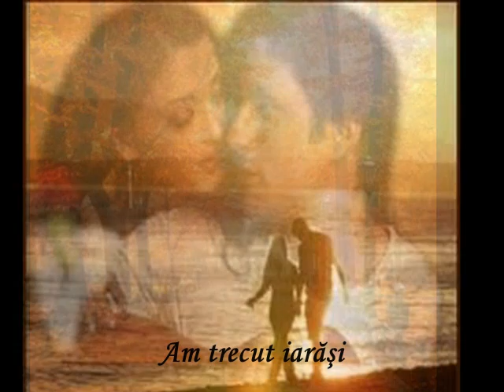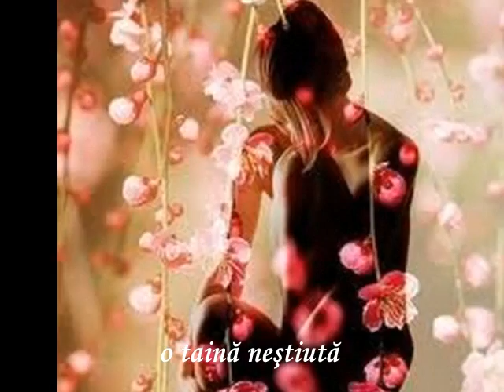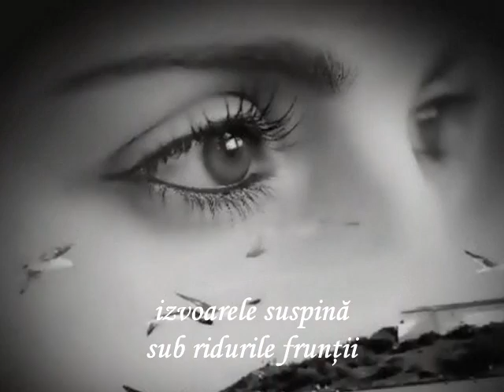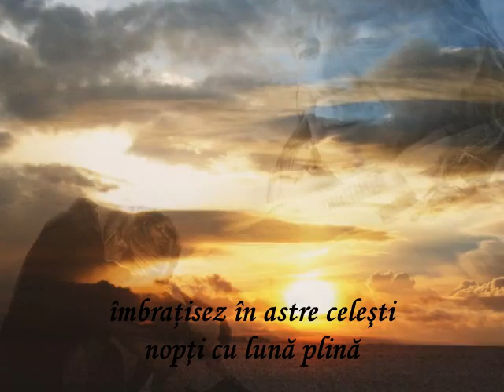LUMINA TIMPULUI-Ciobotariu Maria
LUMINA TIMPULUI
Am trecut iarăşi
pe aleea soarelui
o clipa să privesc...
un vânt uşor mi-a amintit
primăvara dorului de tine
a mai trecut un an
din viaţa mea
şi alţii vor trece
în jocul timpului
o taină neştiută
stăpâneşte pretutindeni
luminii existente
în floarea vieţii noastre
valuri de zăpezi
mantie cerească
acoperă munţii
opreşte drumul depărtării
izvoarele suspină
sub ridurile frunţii
îmbraţisez în astre celeşti
nopţi cu lună plină
de aşteptare